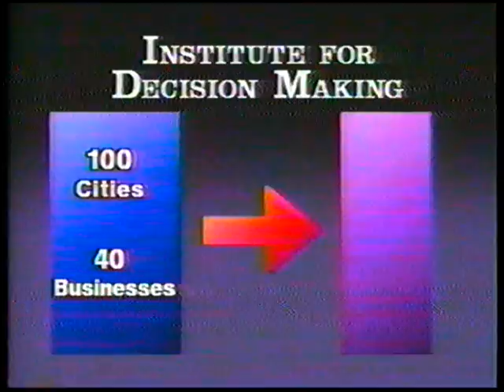University of Northern Iowa - Institute for Decision Making - 1989 Advertisement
Institute for Decision Making is partially funded by the Iowa Lottery. Helping to lower unemployment and improve the economy.